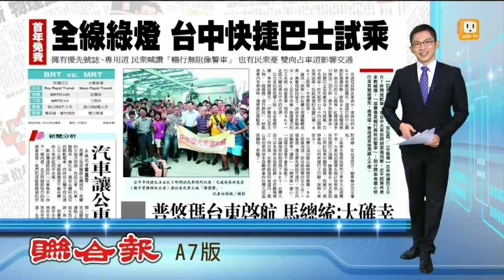【2014.06.29】台中快捷巴士 乘客讚暢行無阻 -udn tv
台北跟高雄都有捷運，現在台中也不甘示弱，推出了"捷運式公車"，也就是簡稱BRT的快捷巴士。BRT昨天開放試乘，從台中火車站開到東海別墅。將近一千個試乘民眾，幾乎都非常喜歡。完整內容 , FB , Twitter , G+